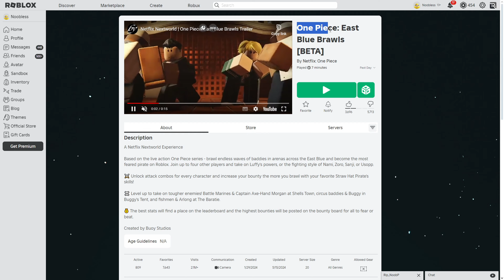I Played Every single One Piece Game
In todays video I will be playing every single one piece game on roblox

─── SOCIALS ───
👥 Discord Server➜